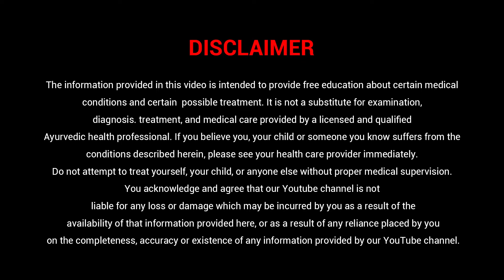Psoriasis Natural Treatment | Best Home Remedies for Psoriasis | Ayurvedic Treatment For Psoriasis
Psoriasis is a skin disorder that causes skin cells to multiply up to 10 times faster than normal. This makes the skin build up into bumpy red patches covered with white scales. They can grow anywhere, but most appear on the scalp, elbows, knees, and lower back. Psoriasis can't be passed from person to person. It does sometimes happen in members of the same family.

Reasons for Psoriasis :

1. Vata and Kapha dosha imbalance
2. Unhealthy diet
3. Infection
4. Smoking/ alcohol
5. Medicine name Chloroquine
6. Genetical
7. Autoimmune

Diet to follow: Avoid excess sugary, sour and salty food, also avoid dairy products like curd. Avoid junk food, refined, processed food. Take light food stick to food and vegetables. Stay hydrated, drink lots of water.

Treatment:

Panchakarma therapy -
You can go to panchakarma centre and get your therapy. If you don’t have panchakarma center near following these steps ;

1. Apply aloe vera on your dry skin, twice a day
2. Jatyadi ghrita , twice a day
3. Take arogyavardhini vati and mahamanjisthadi vati , take 2 tablets twice a day 30 min after breakfast and dinner.
4. Take vrihad panchnimaadi churna , half teaspoon after breakfast and dinner, take with khadirarishta and sarivadyasava 10ml each with 20 ml of water.

 Dr Kanchan Sharma Ayurveda Gynaecologist

 @Dr kanchan Ayurveda Gynaecologist